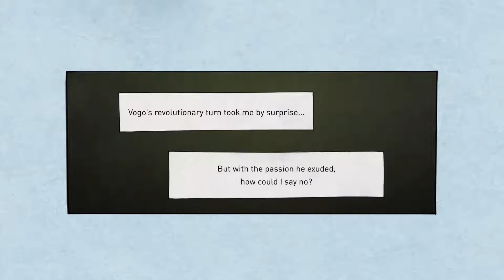[PS4/PRO] Gravity Rush 2 EP14 Story & Side Mission 1080P NO commentary